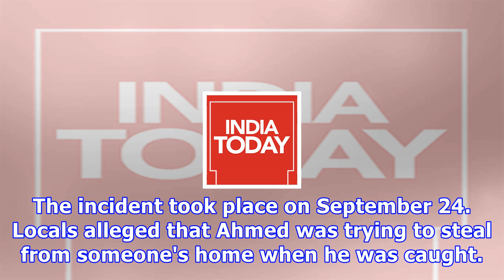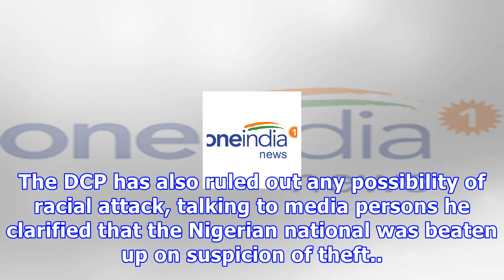Nigerian man attacked: delhi police arrests one, four others identified|Breaking News Today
Nigerian man attacked: delhi police arrests one, four others identified